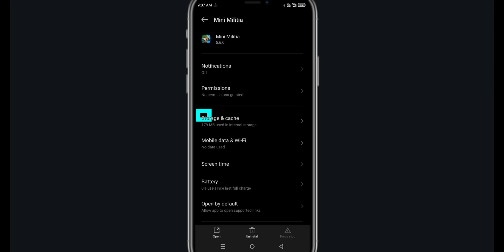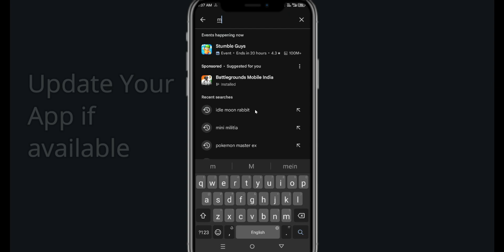Fix Mini Militia Keeps Crashing | Fix Mini Militia Keeps Freezing | PSA 24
Tags-

Mini Militia Go Hack - *NEW* Mini Militia Go FREE Dice Unlimited Dice Rolls